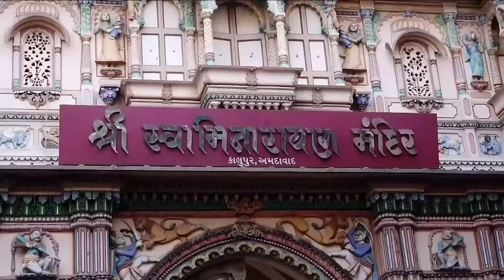Acharya Maharajshree Koshalendraprasadji Maharaj 51st Birthday at Kalupur Mandir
Shree Swaminarayan Mandir Kalupur will host H.H. 1008 Acharya Maharajshree Koshalendraprasadji Maharaj 51st Birthday on Tuesday 24th October 2023